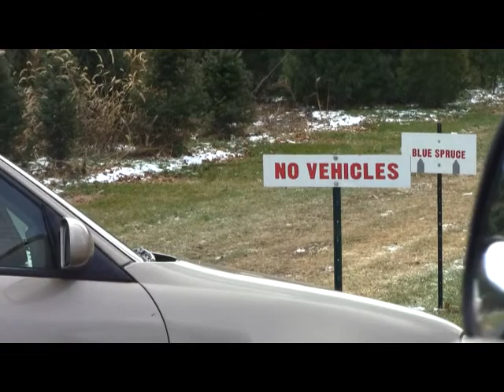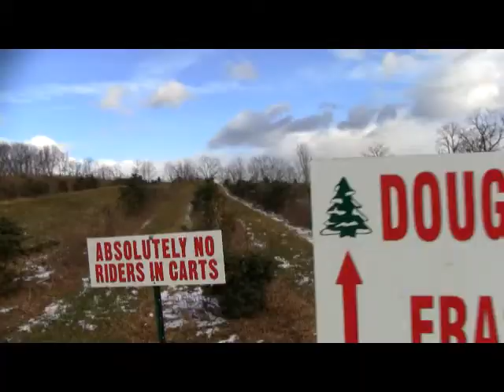Getting Christmas Tree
The Ross family buying a Christmas tree